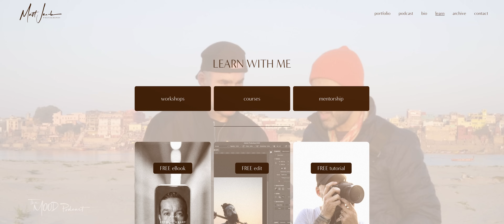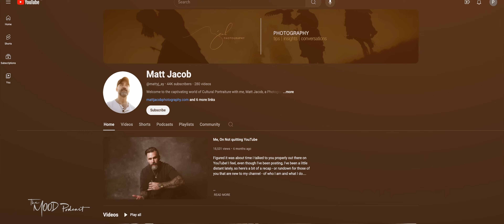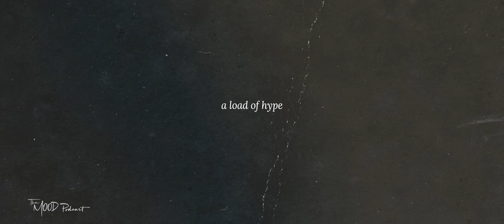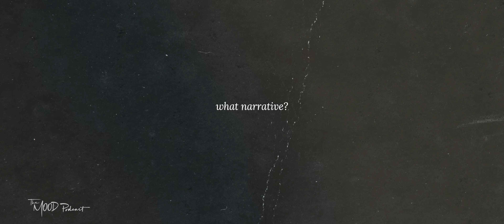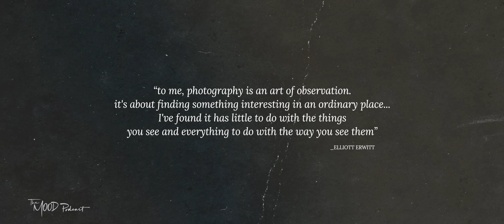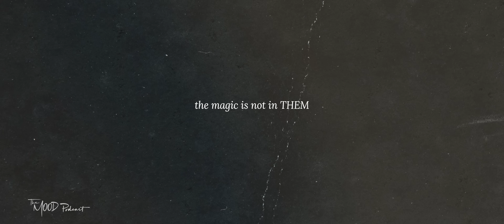Why Creativity Beats Gear | The POWER of Photography with Intention - Matt Jacob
Unlock your creative potential by embracing limitations and developing your unique style.

In this video, we dive into how overcoming challenges can fuel personal growth and enhance your artistic journey, transforming obstacles into opportunities for self-expression. Perfect for anyone looking to elevate their creative development.

Creativity always trumps gear. Over the years, I've been inundated with questions about camera settings and equipment, but I want to shift the focus. While gear is important, the artist’s vision and creativity truly shine. This perspective challenges the societal emphasis on technical specs and highlights the beauty of creativity over equipment.

Drawing inspiration from iconic photographers like Henri Cartier-Bresson and Annie Leibovitz, this video explores why understanding light, composition, and the 'moment' often surpasses the latest gear features. Join us to discover how to let your creativity lead the way.

Thank you for listening and for being a part of this incredible community.

*TIMESTAMPS*
0:00 - Redefining Photography Beyond Gear
3:05 - Critique of consumerism in photography
6:45 - Insights from Photography Icons
12:07 - Mastering the Art of Storytelling
17:01 - Embracing limitations and style
20:30 - Embrace Vision and Creativity